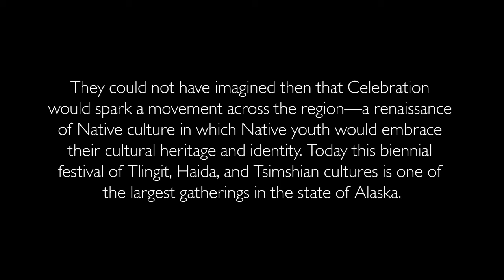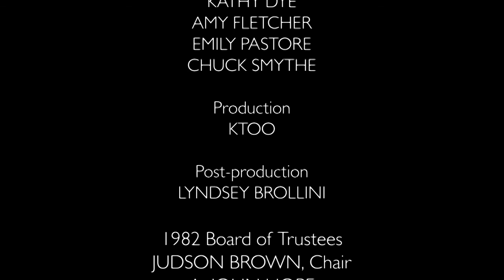Cape Fox Dancers, Second Performance, Celebration 1982 | Sealaska Heritage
Watch the second performance of the Cape Fox Dancers at Celebration 1982.